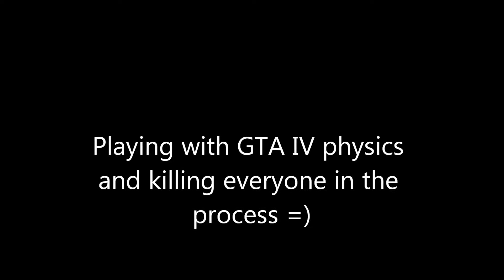GTA IV messing around with physics and killing!